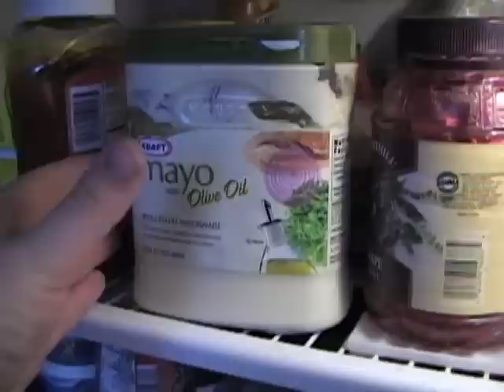Art Of The Sandwich